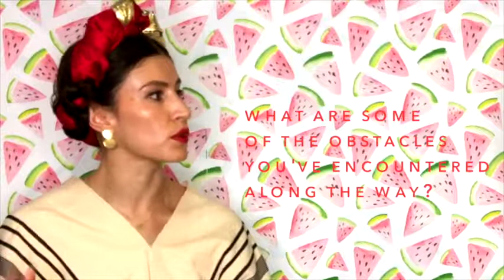How to build community // Rachael Russell-Saiger from Style Saves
Remember your first day of school? Every year while growing up, we face the awkwardness of being around others at school, trying to be liked. It’s not easy for anyone, but for children with limited resources and for their families,  it’s extremely challenging.
Meet Rachel Russell-Saiger, an amazing woman who garners the power of the community  combining fashion and philanthropy in Miami, to help thousands of children every year, making sure they have everything they need to start the school year.
When you think of it, it takes thousands of dollars to make this happen, and thousands of families need help.
In this interview, which is part of my ‘Made in Miami’ series for a journalistic project I did with Go Daddy,  she shares her mission in life, and the story behind Style Saves, which is also a source of inspiration for upcoming leaders emerging in our community.